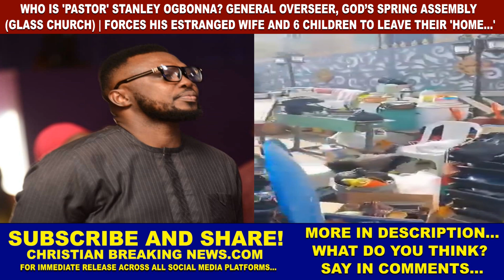Who is 'Pastor' Stanley Ogbonna? FORCES HIS ESTRANGED WIFE AND 6 CHILDREN TO LEAVE THEIR 'HOME...'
CHRISTIAN BREAKING NEWS: Who is 'Pastor' Stanley Ogbonna? General Overseer, God’s Spring Assembly (Glass Church) Kubwa, Abuja, Nigeria | Forces His Estranged Wife, Chioma and Their 6 Children to Leave Their 'Home' [StanleyOgbonna PastorStanleyOgbonna]

Stanley Ogbonna, an Abuja-based pastor, allegedly forced his estranged wife Chioma and their six children to leave their home.

Ogbonna, who is said to be the General Overseer of God's Spring Assembly, popularly known as Glass Church, in Kubwa, Abuja, had a troubled relationship with his wife, which led to their divorce.

During the court proceedings, Ogbonna allegedly stated that he liquidated his assets to keep his wife from inheriting any of his riches.

This assertion exacerbated the already tense situation.